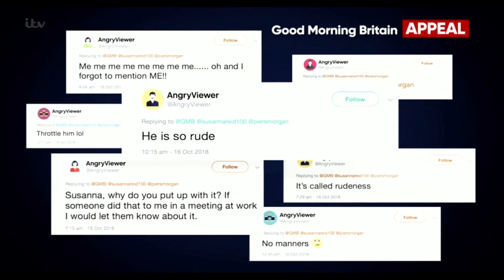Why You Should Vote for Good Morning Britain for an NTA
VOTE for your favourite Daytime show for the NTAs